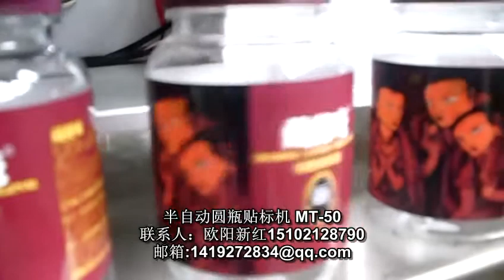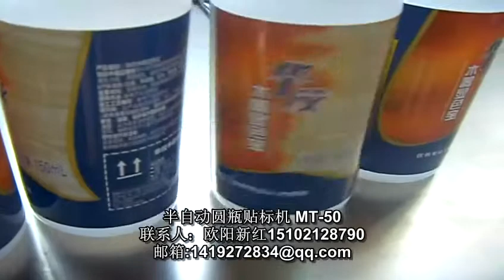manufacturer of packaging machinery labeling machine video packing machine price